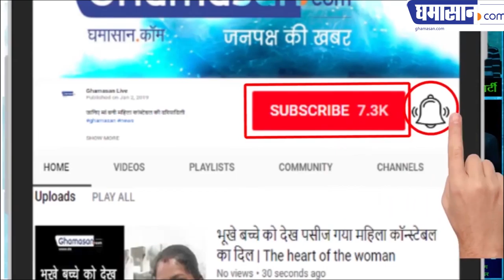PM Modi To Start BJP's MP Lok Sabha Election 2019 Campaign Next Week - धार में मोदी भरेंगे हुंकार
PM Modi To Start BJP's MP Lok Sabha Election 2019 Campaign Next Week - धार में मोदी भरेंगे हुंकार | Chetan Kashyap संभालेंगे इस बार सभा की कमान